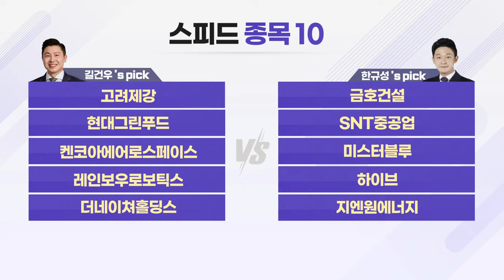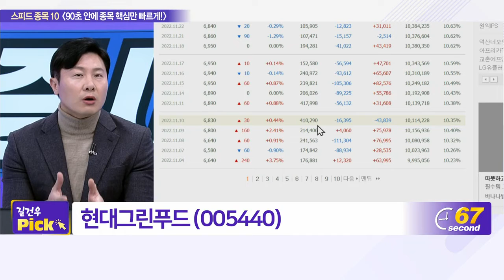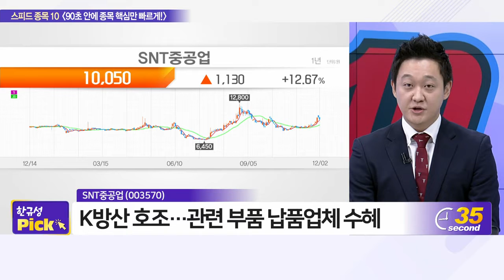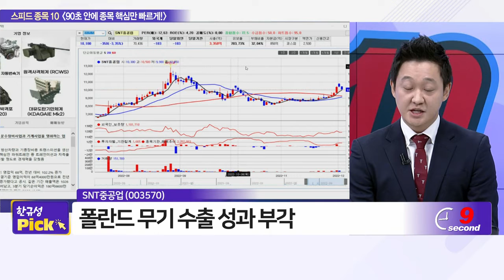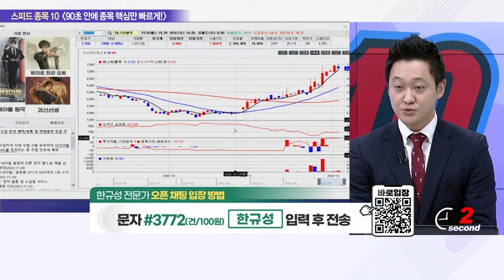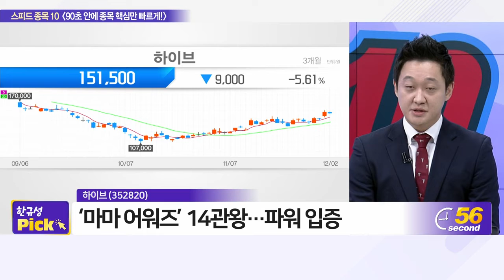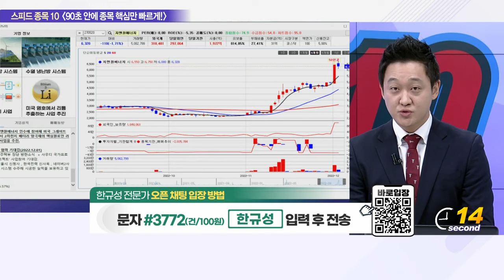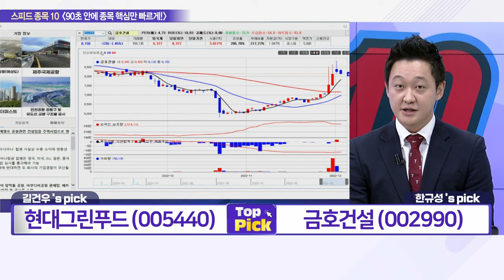고려제강, 금호건설, 현대그린푸드, SNT중공업, 켄코아에어로스페이스, 미스터블루, 레인보우로보틱스, 하이브, 더네이쳐홀딩스, 지엔원에너지_스피드 종목 10 (20221202)